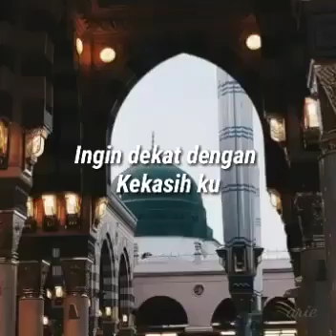Selawat Nabi..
Video dari Ekki Kurniawan 🤲🍶